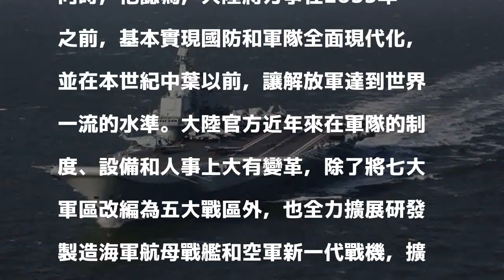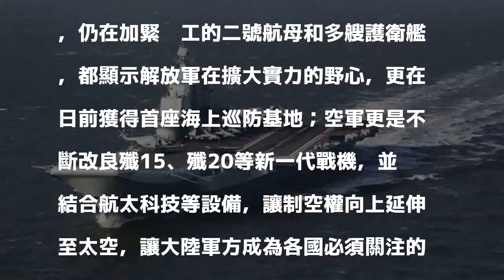習近平：本世紀中葉 讓解放軍達世界一流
據新華社報導，中共十九大會議於今日在北京人民大會堂召開，中共總書記習近平在總體報告中，當提及解放軍未來發展方向時，他認為，大陸將力爭在2035年之前，基本實現國防和軍隊全面現代化，並在本世紀中葉以前，讓解放軍達到世界一流的水準。大陸官方近年來在軍隊的制度、設備和人事上大有變革，除了將七大軍區改編為五大戰區外，也全力擴展研發製造海軍航母戰艦和空軍新一代戰機，擴大自身國防實力之心明顯可見。

發表評論評論如下。